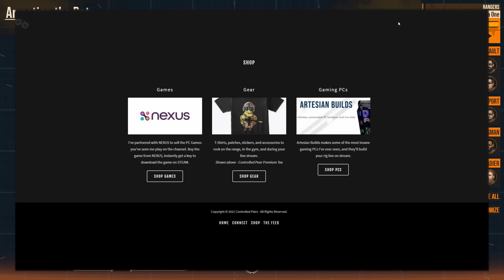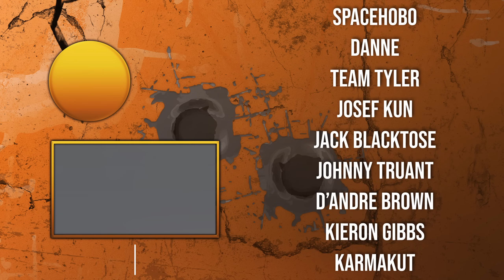Explaining Two Man CQB Techniques in Door Kickers 2 Task Force North